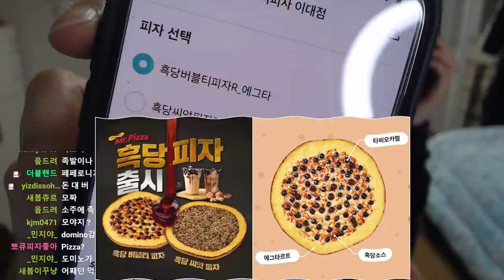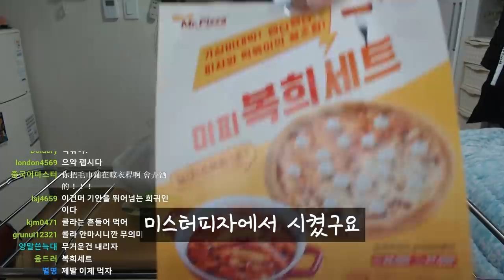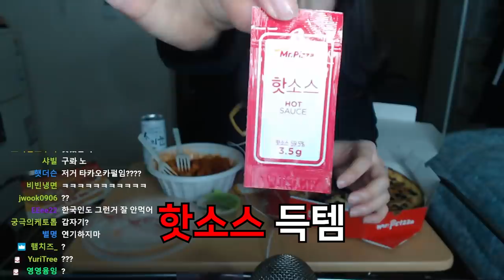홍콩인의 한국피자 리뷰 흑당버블티피자 이게 모야? [외국인 한국음식 먹방]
흑당버블티피..???